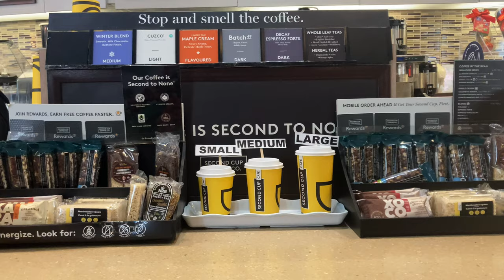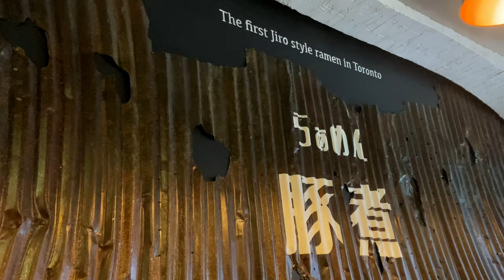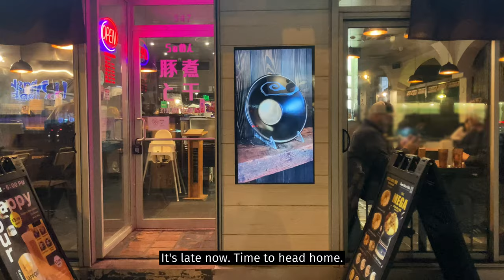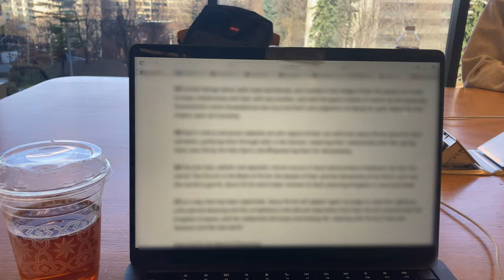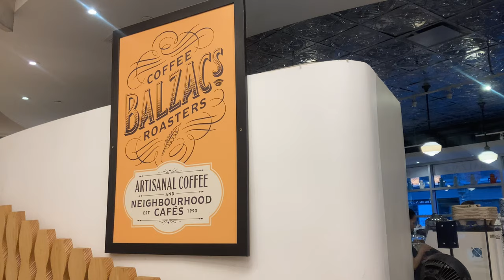Living in Toronto Diaries| eating ramen with friends, falling snow, blue hour, productive day | vlog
Hello everyone,
In this vlog, I get caught in a snowstorm downtown, go to a Japanese restaurant with my friends to eat jiro style ramen, spend all afternoon getting work done at the library and go a peaceful evening walk through the streets of Toronto. I hope you enjoy!
Jenicka

PLACES
Ramen Buta-Nibo — 547 Danforth Ave, Toronto
Toronto Reference Library — 789 Yonge St, Toronto

Free Music for Videos 👉 Music by Mark Generous - Two Of Them